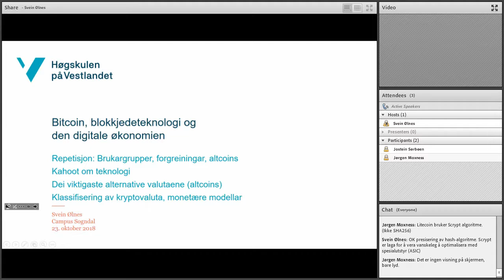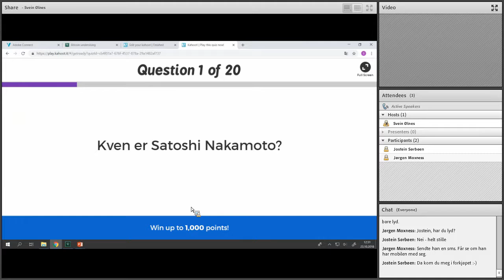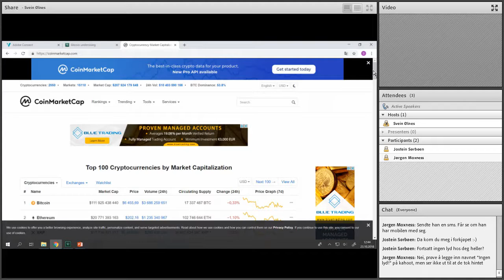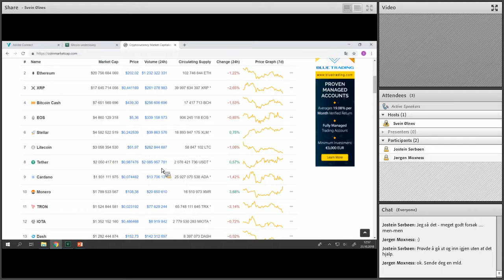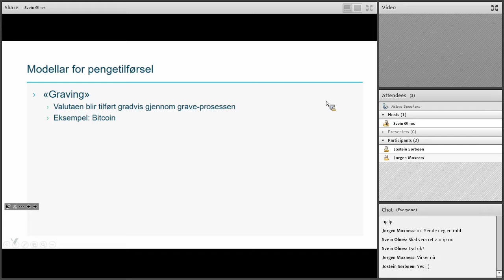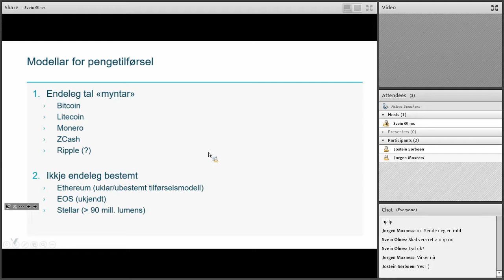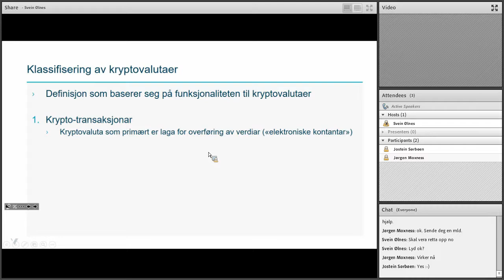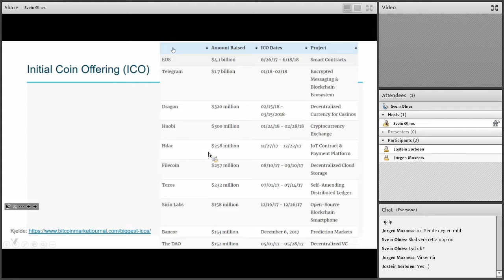Bitcoin-undervising_2018.10.23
Altcoins
Verdivurdering (Market capitalization)
Klassar av kryptovaluta
(Dessverre ikkje lyd på første del av forelesinga)